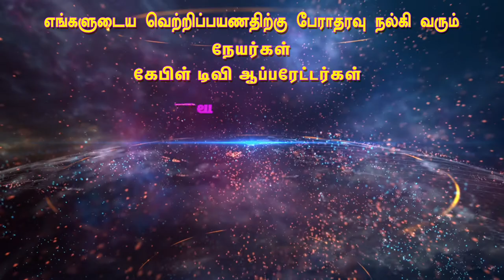4 ஆம் ஆண்டில் அடி எடுத்து வைக்கும் வெளிச்சம் தொலைக்காட்சிக்கு சிந்தனைசெல்வன் வாழ்த்துக்கள்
4 ஆம் ஆண்டில் அடி எடுத்து வைக்கும் வெளிச்சம் தொலைக்காட்சிக்கு சிந்தனை செல்வன் வாழ்த்துக்கள்